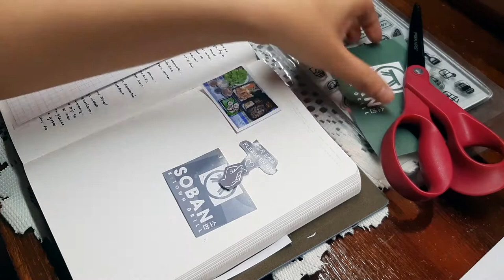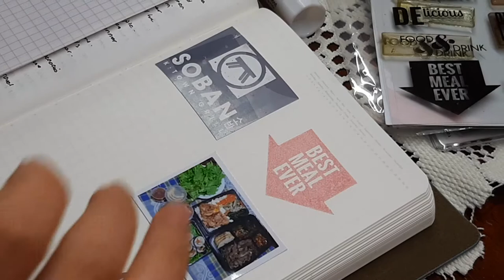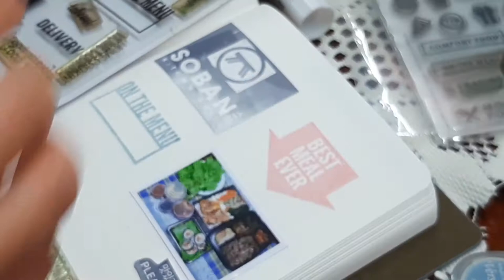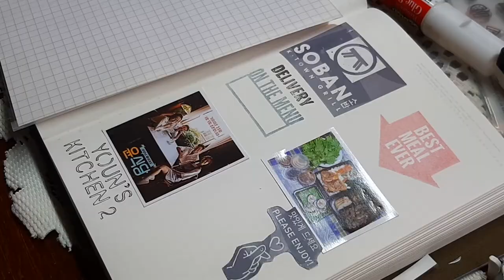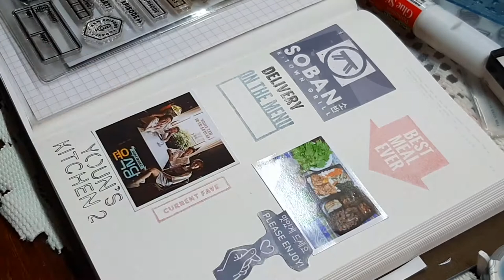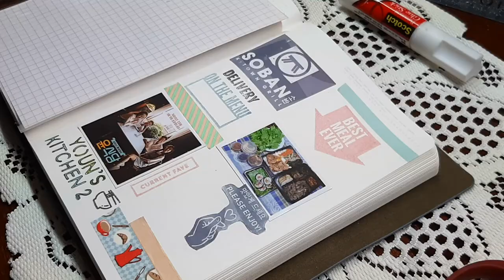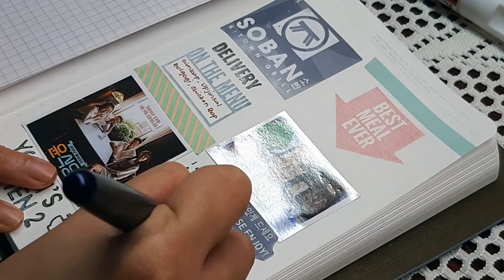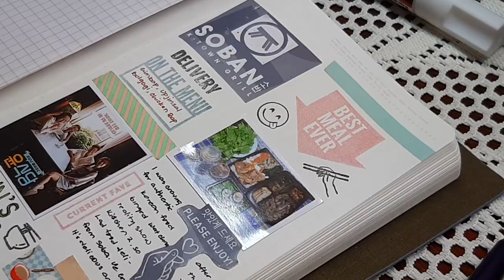Journal With Me No. 14 I Daily Journal I Stalogy 365 | Memory Keeping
This year, I'm using a Stalogy 365 B6 size for daily journaling and memory keeping. Join me as I journal about my day.

Zebra Mid Liner highlighter pen, 10 color
PILOT MR Animal Collection Fountain Pen, Matte Plum Barrel with Leopard Accent, Medium Nib
Uni Pin Fineliner Drawing Pen - Sketching Set - Black Ink - 0.03 to 0.8mm - Set of 6